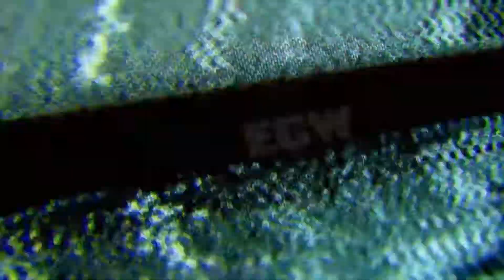WWE Universe 2K22 ECW Week 3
Bound For Blood is getting closer. But how can ECW World Champion Rhino and the challenger RVD intimidate each other before their cage match.